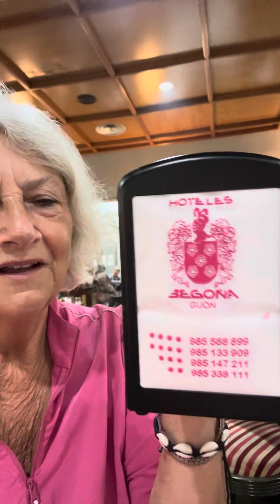Day 18 in Gijon - breakfast